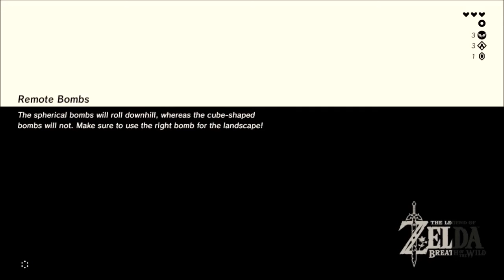Breath of the Wild #7 Falling Off A Wall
So I Don't Really Have The Controls For This Game Down Yet

Friends!?!
JORDON - Mysterious!